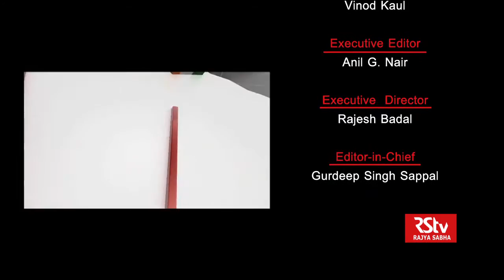Oby Ezekwesili on Indian Standard Time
In conversation with Oby Ezekwesili, Co Founder, “Bring back our girls now”.
Get to know what she has to say about the extremist group Boko Haram; governance in Nigeria; equality, and more.
Anchor: Siddharth Varadarajan